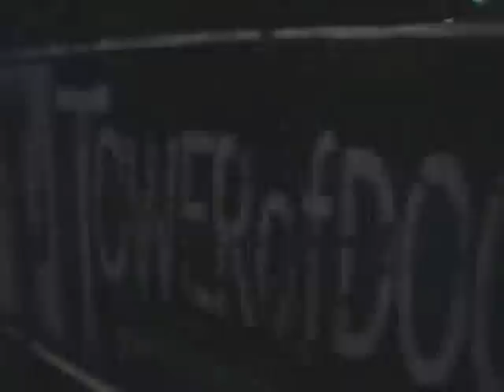SIEGE TOUR 2008 Bacolod Leg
Seige Tour Hi-Lights